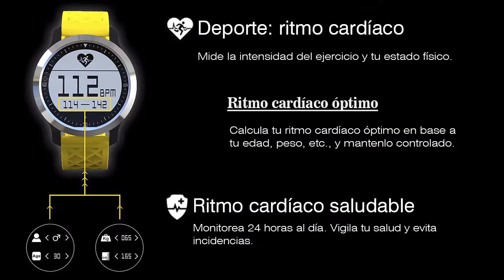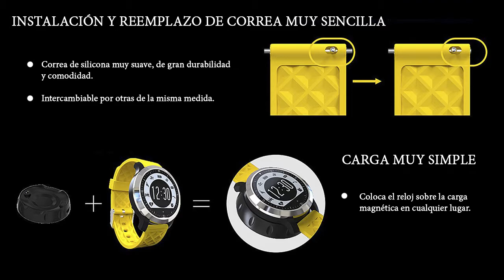SMARTWATCH SPORTSWIM CON 2 CORREAS INTERCAMBIABLES F69 - R228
Smartwatch deportivo con modo natación y running.
Compatible con Android e iOS; conexión y sincronización por bluetooth. (Necesaria aplicación gratuita para disponer de todas las funciones).
Sumergible, incluye correas intercambiables en 2 colores. Luz en la pantalla.
Funciones:
-Aviso de llamadas mediante vibración.
-Aviso de mensajes (sólo para Android), incluidos SMS, Facebook, We Chat y Twitter.
-Fecha y hora.
-Podómetro, con contador de pasos, calorías quemadas y distancia recorrida..
-Monitor cardiaco.
-Modo natación: con medidor de número de brazadas, calorías quemadas y cronómetro (con guardado de hasta 7 tiempos).
-Modo entrenamiento.
-Alarma.
-Información de usuario (edad, sexo, altura y peso)